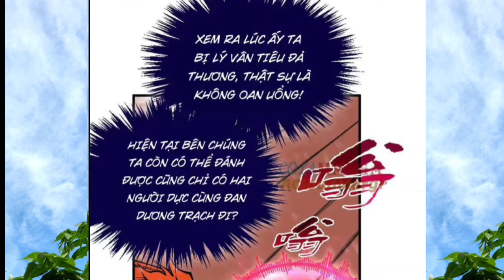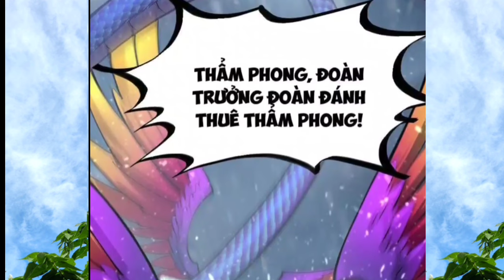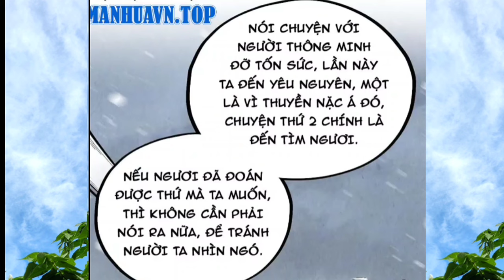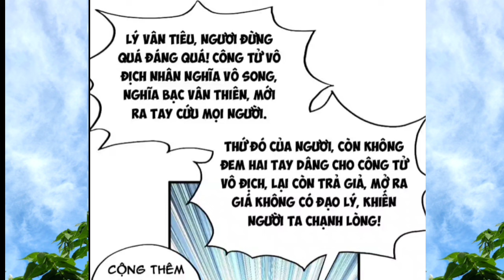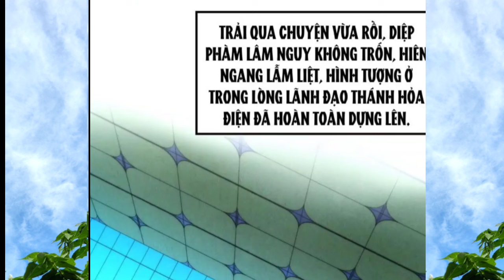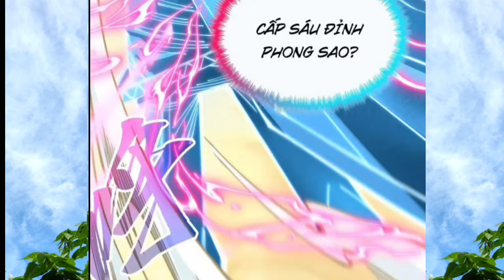Tập 57 _ Võ Đế Trọng Sinh Về Niên Thiếu ,Luyện Đan Sư Đỉnh Cấp * Từ 351- 354 / ThànhPhim